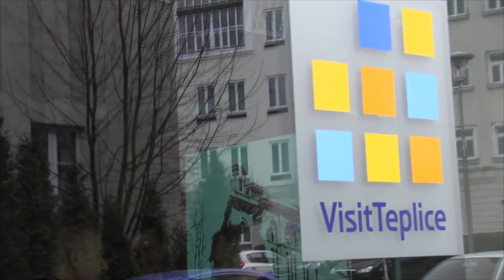Visit Teplice SLAVNOSTNÍ OTEVŘENÍ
Slavnostní otevření informační kanceláře Visit Teplice 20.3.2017.